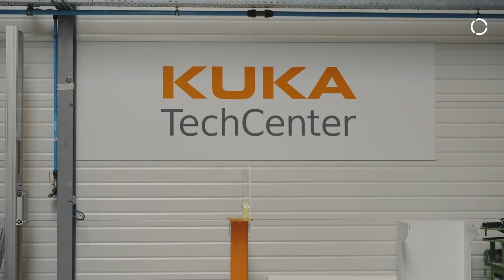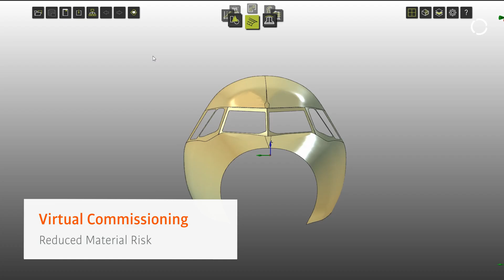CENIT @ KUKA TECH DAYS 2023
We had the honor to participate with our software FASTSUITE Edition 2 at this year's KUKA TECH DAYS: the latest developments in robotics assembly for the aerospace industry.

The TECH DAYS held in March 2023 at KUKA facilities in Le Haillan (France), was a special occasion to introduce the latest developments in robotics assembly. We had the chance to held a workshop about virtual validation of robot cells with FASTSUITE Edition 2.

Missed it? Then enjoy this great after video of this event!

▬ About FASTSUITE ▬▬▬▬▬▬▬▬▬▬▬▬
FASTSUITE is a 3D-Platform for the entire life cycle of manufacturing system, from early concept design, offline programming to virtual commissioning and operation.

FASTSUITE is a CENIT product. CENIT is a leading IT consulting and software company with 29 locations in nine countries worldwide, focusing on the development and implementation of digital manufacturing solutions.